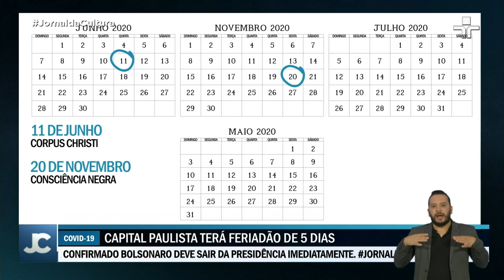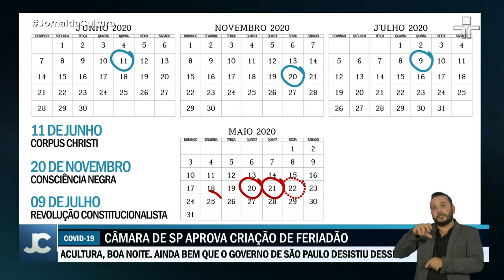São Paulo vai antecipar os feriados de Corpus Christi e da Consciência Negra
A cidade de São Paulo vai antecipar os feriados de Corpus Christi e da Consciência Negra para esta quarta (20) e quinta-feira (21). Sexta-feira (22) é ponto facultativo na cidade. Essa é mais uma medida adotada pela maior cidade da América Latina para restringir a movimentação de pessoas.
Na volta do rodízio tradicional, a segunda-feira (18) teve mais trânsito em São Paulo. O super rodízio, que restringia circulação de metade da frota em toda a cidade e durante todo o dia, foi suspenso porque não surtiu o efeito esperado, que era aumentar o índice de isolamento social. Agora a Prefeitura aposta na antecipação de feriados.